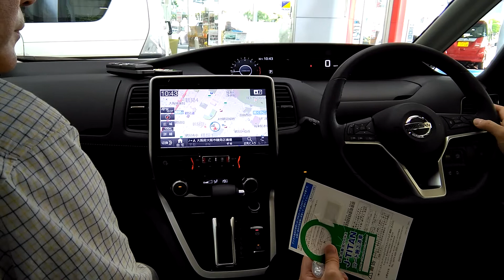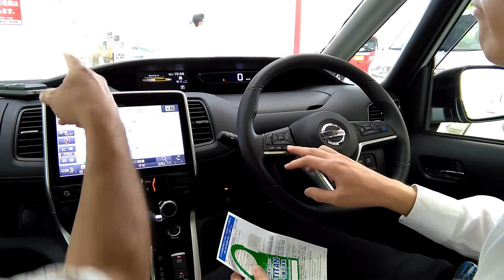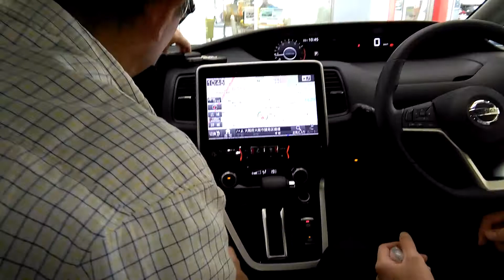新車 日産 セレナ 自動駐車技術 運転方法1